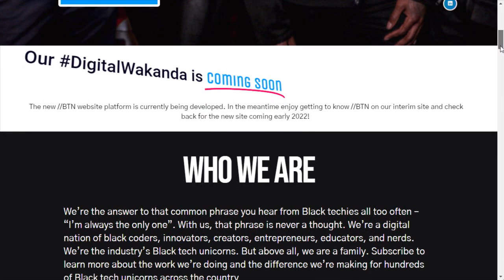Black Tech Nation aims to empower Black entrepreneurs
Kelauni Jasmyn from Black Tech Nation talks about what they're doing to inspire, uplift and amplify Black entrepreneuers.